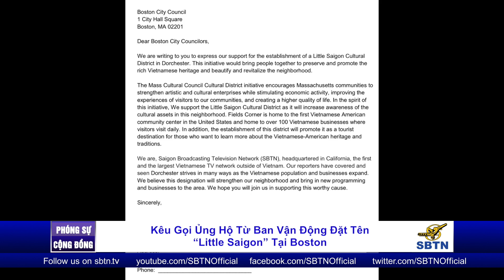PHÓNG SỰ CỘNG ĐỒNG: Kêu gọi ủng hộ từ ban vận động đặt tên Little Saigon ở Boston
Trong một nỗ lực để tiếp tục vận động cho việc chỉ định tên “Little Saigon” tại khu vực Dorchester thuộc thành phố Boston, tiểu bang Massachusetts, nhóm bạn trẻ trong hội NOVA (Networking Organization for Vietnamese American) tha thiết kêu gọi các cơ sở thương mại và cư dân tại tiểu bang Massachusetts ủng hộ viết thư cho hội đồng nghị viên thành phố Boston để yêu cầu sự đồng ý của thành phố trước khi nộp đơn lên văn phòng chỉ định khu vực văn hoá của tiểu bang trong một buổi họp vào ngày 27 tháng 3 năm 2019 tại Dorchester.

Quý vị có thể vào trang website bostonlittlesaigon.org để biết thêm chi tiết.

Chúng tôi đã có cơ hội tiếp chuyện cùng với nghị viên thành phố ông Frank Baker và các thành viên trong ban vận động để chia sẻ thêm về dự án “ Little Saigon” như sau xin mời quý vị cùng theo dõi.